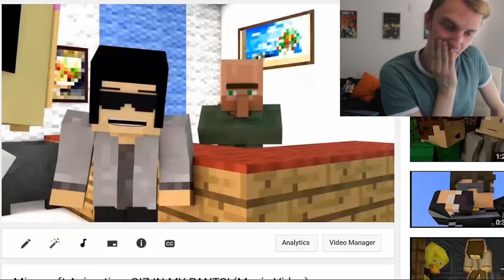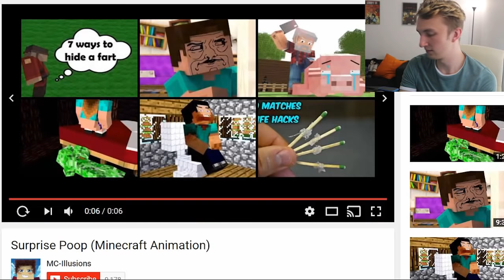Reacting To Weird Minecraft Animations